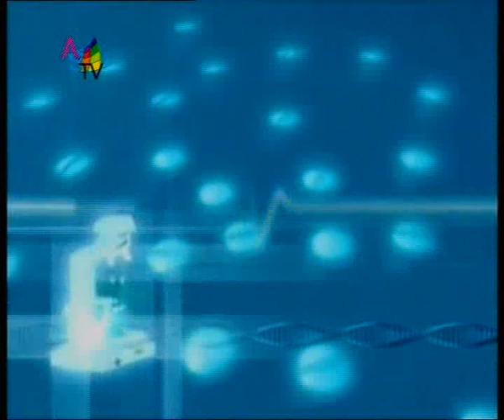Menopauza si problemele ei_clip0.wmv